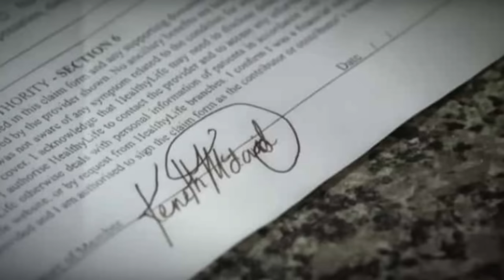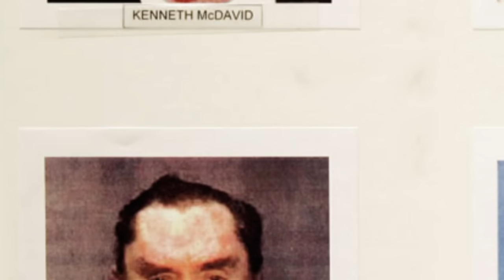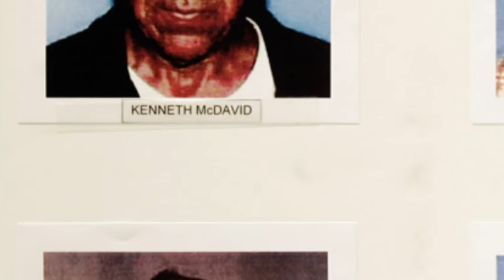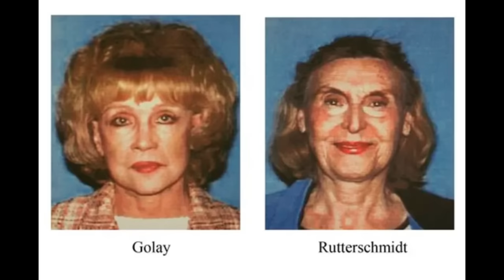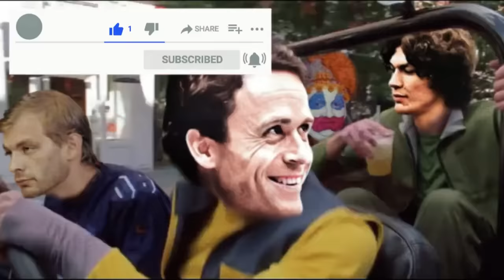Serial Killer Documentary: The Hit and Run Grannies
A pair of elderly women seemingly pulled from the script of Arsenic and Old Lace stand accused of the insurance-motivated murder of two Los Angeles vagrants.